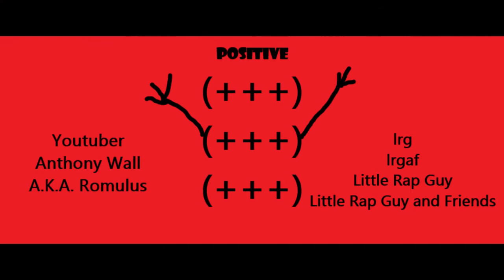"About Youtuber Anthony Wall and Little Rap Guy and Friends"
This is a short meme video by, and about youtuber Anthony Wall, also known as Romulus. Anthony Wall and Little Rap Guy and Friends is youtube themed content of a youtuber named Anthony Wall, A.K.A. Romulus. This is about what positive looks like. This is a video.